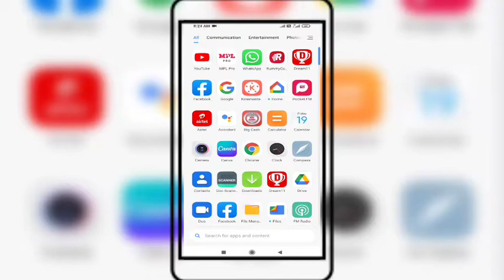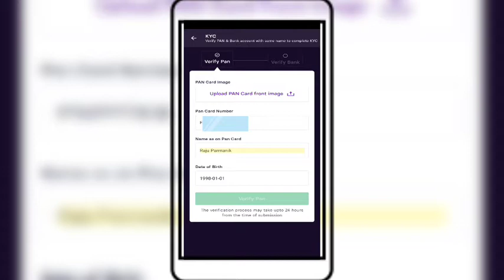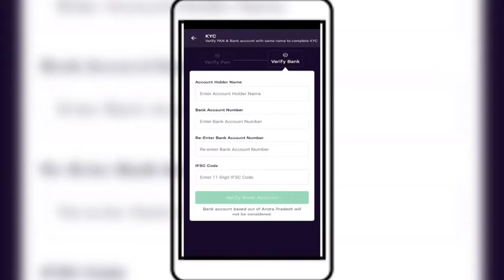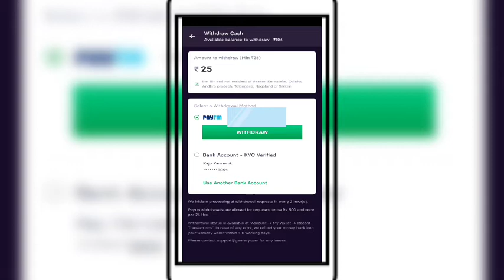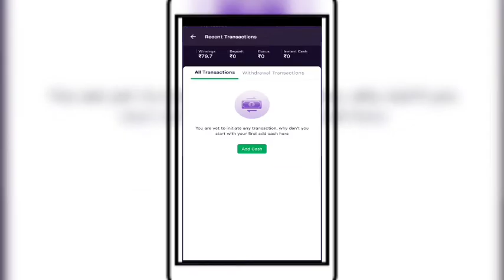How To Complete KYC Of Gamezy For Withdraw Money. Gamezy Ka KYC Complete Kaise Kare.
Today I will be discussed with you about How To Complete KYC Of Gamezy For Withdraw Money. Aj ki iss vieo me maine bataunga Gamezy Ka KYC Complete Kaise Kare.